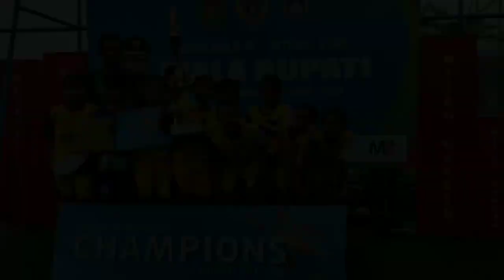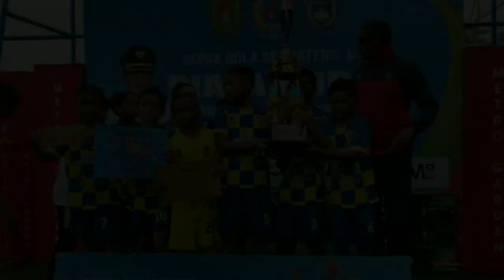PIALA BUPATI CUP 2022 METRO SOCCER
TANGGAPAN SLAMET NUR CAHYO ASAL SLEMAN YOGYAKARTA PEMAIN MADURA UNITED AGAR TURNAMENT SEPERTI INI TIDAK BERHENTI SAMPAI DISINI, KARENA BAGUS UNTUK MENCETAK BIBIT PESEPAK BOLA INDONESIA SEJAK USIA DINI